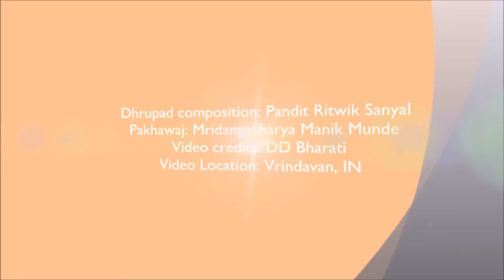Raga Malkauns | Ritwik Sanyal | Dhrupad Vocal | Dhrupad Samaroh | Vrindavan ~Jayati Shri Radhike~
Raga Malkauns - Pandit Ritwik Sanyal
Pakhawaj - Shri Manik Munde (Sultal)